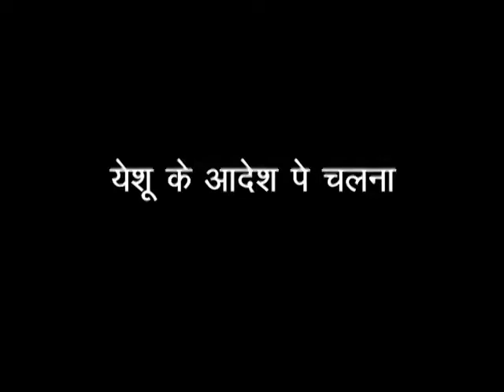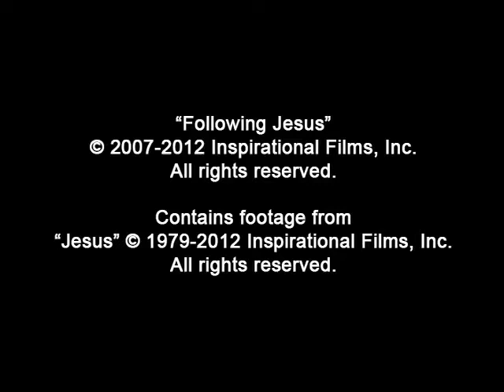Following Jesus (India), (Hindi), Who Is Jesus?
A doctor examines the local villagers. A young boy has a fever. They remember Jesus healed sick children and the father can't help but hope that Jesus would perform a similar miracle for his boy.

One of the women remembers how much Jesus cared for the children. He fed them, and others too. He told His followers to never be afraid, because He'd care for them. The disciples called out to Him when it looked like they would be killed by a storm. But Jesus calmed the storm immediately.

They wonder what being with Jesus in person would be like. They hope that Jesus will heal the boy. Jesus healed a demon-possessed boy and a blind man in the film they watched. So the boy could absolutely be healed as well. He says they should all pray to Jesus with sincere hearts for what they need.